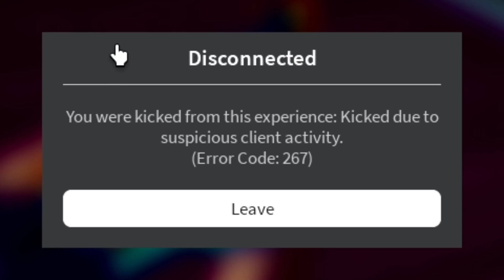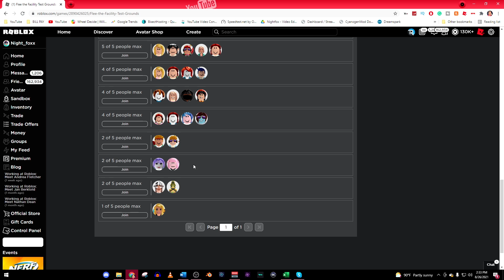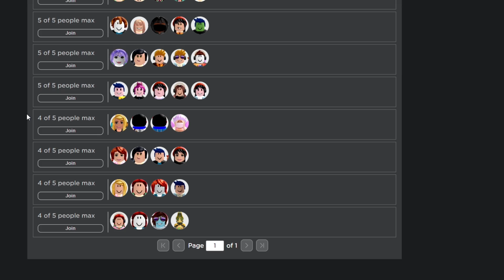I Got BANNED From Flee the Facility!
Today, I get to tell my story of how I got banned in Roblox Flee the Facility... but it's not what you think!